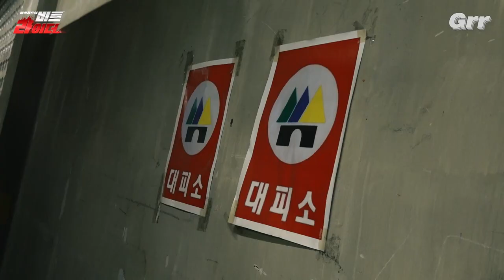[ENG][비트라이더]🎹 EP.8🔥 RIDERS 촬영 비하인드🔥 국힙 레전드들이 직접 밝힌다! "웨이체드 가 만난 人ㅏ람들"ㅣ#박재범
이 영상 안에 국힙 generation이 몇 개야…👍🏻

00:00 오프닝
00:22 웨이체드가 만난 사람들-Chin
03:22 UNEDUCATED KID와의 만남
04:11 웨이체드가 만난 사람들-UNEDUCATED KID
06:21 박재범과의 만남
07:16 웨이체드가 만난 사람들-박재범
09:35 웨이체드가 만난 사람들-타이거JK
10:29 마지막 장면 촬영 현장

📣 ‘RIDERS’는 모든 음원 사이트에서 감상 가능합니다!

'비트라이더' 채널을 사랑하는 외국인 팬분들을 위해 외국어 자막을 첨부하였습니다.
Subtitles in foreign languages are provided for everyone who loves 'Beat Rider'.